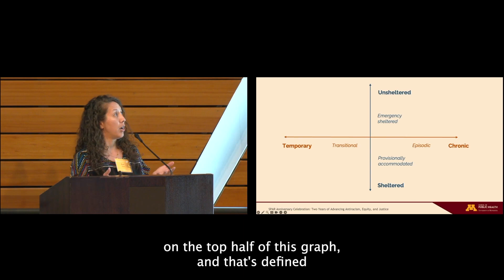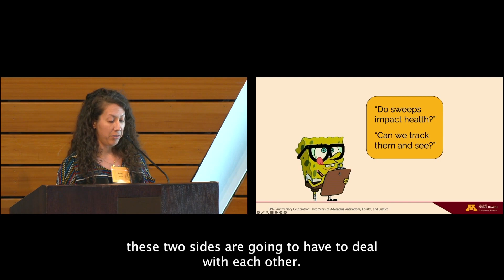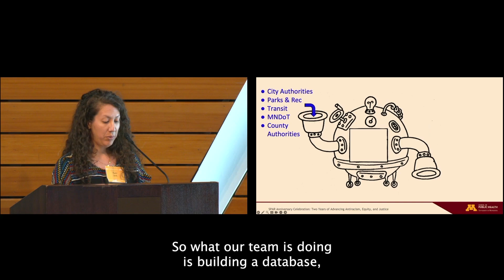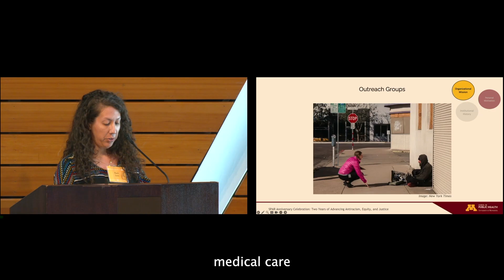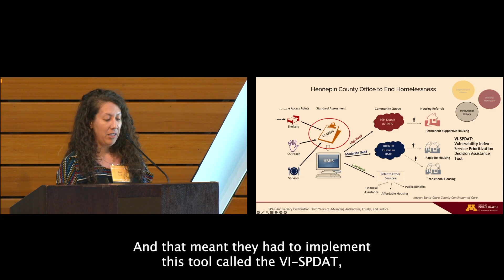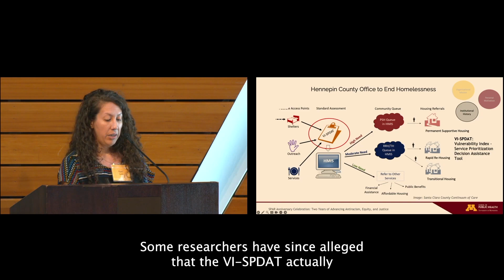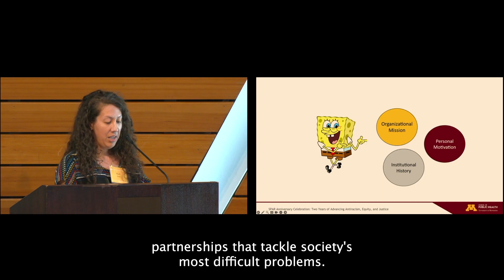Engaging all sides: Bringing together community and government around homelessness | Kumi Smith, PhD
This talk will give advice on community engaged research tends to focus on strategies for interacting with marginalized communities. But tackling health equity often means working with health systems and officials as well. Kumi’s talk will describe how to apply lessons from community based participatory research to working with groups on both sides of the power divide.